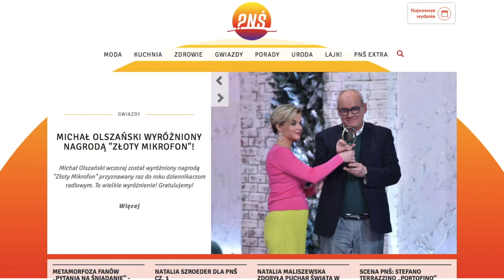Jak Mim w Pytanie na Śniadanie pokazał rozmowę?